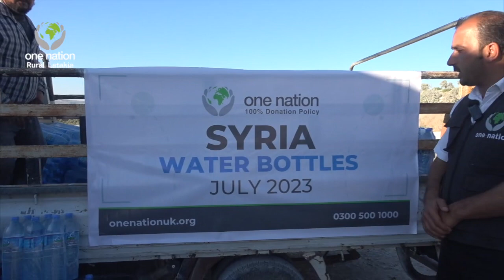Refreshing Lives: Water Bottles Distribution in Syria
In the midst of the challenging circumstances faced by the resilient people of Syria, we are dedicated to making a difference. Our Water Bottles Distribution provides essential hydration to those in need, offering a ray of hope and relief. 💕🌞

Access to clean drinking water is a basic human right, and through this initiative, we strive to address this fundamental need, uplifting lives one sip at a time. Your support and contributions play a pivotal role in making this mission a reality. 🙏🌍